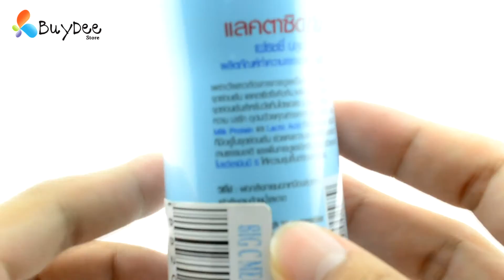Lactacyd Teen Freshy Bloom Daily Feminine Wash 150mL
Lactacyd White Intimate. Cares better than ever! The 1st feminine wash with marine.